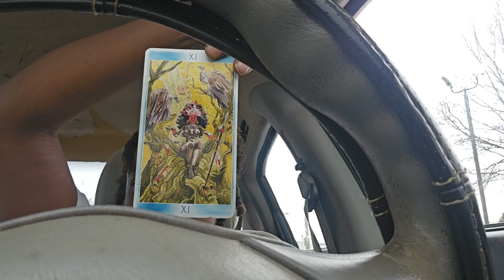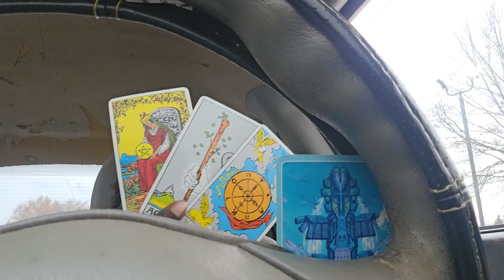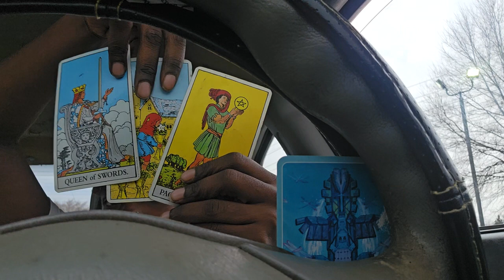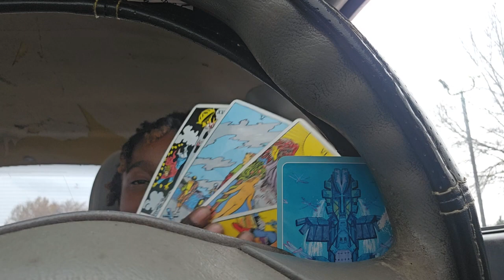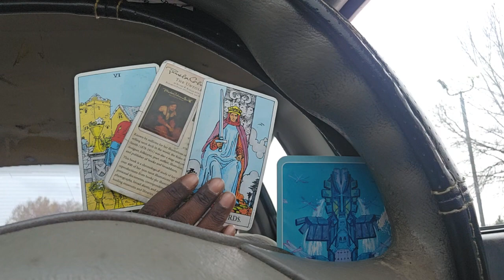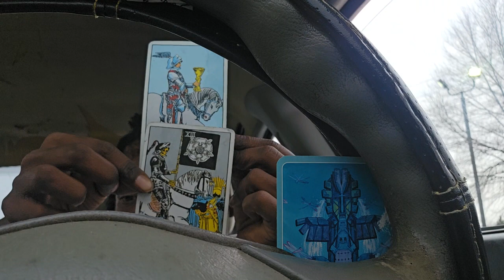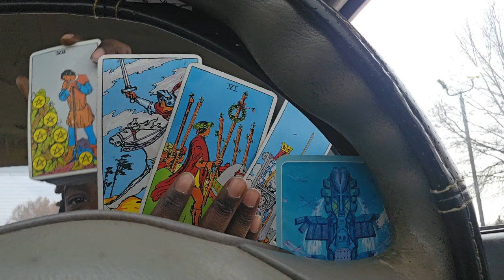Pisces ♓️ Fumbling The Bag Gets them A Hard Head & A Soft *SSA*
I hope you all enjoy and vibe 🤗✌🏿